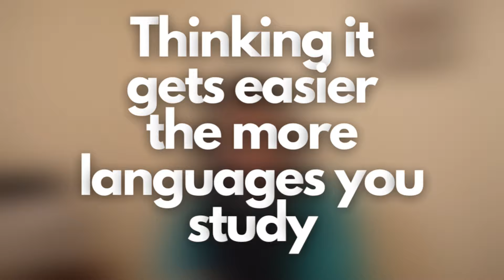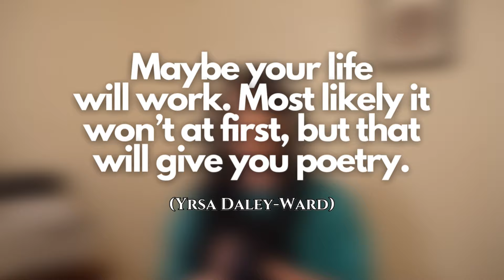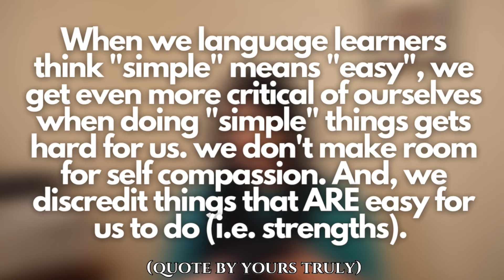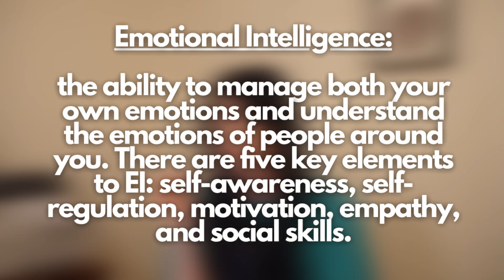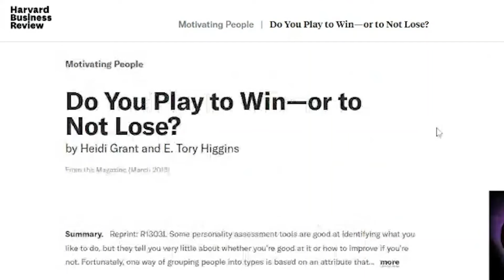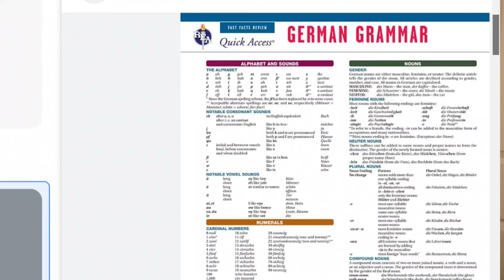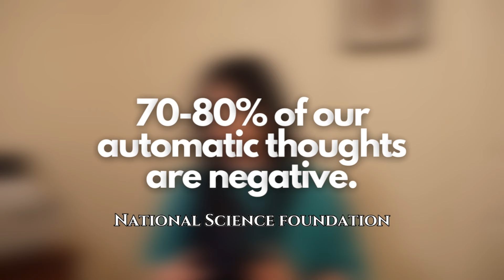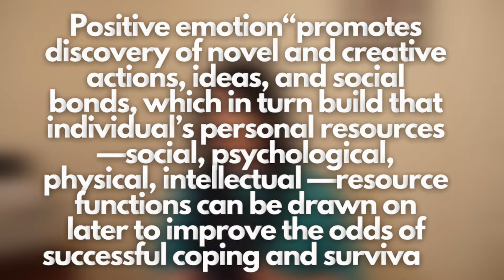5 DIRE SELF STUDY MISTAKES Language Learners Make | Mindful Polyglot Advice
Let's discuss the top 5 dire self study mistakes language learners make (and, what I've also been guilty of that held me back in advancing and finding joy in my own language learning studies). While there are many mistakes you may have heard of before, I bet you'll find at least a few mistakes you haven't heard of!).

About “Confidence Reset for Language Learners” Series:
Want language confidence + success that propels you to move to that foreign country, talk to your bilingual relatives, or listen to that film without subtitles? Feel you’ll never get there, and seek encouragement along the way? Tune in with Language Travel Adoptee for your mini scoop of language confidence and courage

WANT TO WORK WITH ME DIRECTLY?

→ Join the WAITLIST for the Mindful Multilinguals Collective, my signature group coaching program to go from stuck and overwhelmed to resilient, confident, and finding joy and clarity learning multiple languages

→ I coach language learners 1:1! If you want to get ahead in your language learning, long term goals, confidence, and success instead of feeling stuck and overwhelmed… Book your FREE discovery call here to see if we’d be a great fit

ABOUT ME:

I’m Emily from Language Travel Adoptee!
I coach language learners everywhere who feel stuck, overwhelmed, self critical, and see language learning as a total-success or total-failure endeavor…into confident learners who find lifelong joy, resilience, and clarity in multiple languages.

GET MY FREE RESOURCES TO LEARN A LANGUAGE HERE:

→ Pick up my Quick Fix Mindset sheet for language learners if you feel self critical, down, and need a pick-me-up in your studies!

→ Grab your copy of my Resilient Resource Guide for 8 languages

→ Too critical of your language learning self? Shift your language learning mindset in 3 steps

→ Get my E-Book “90+ Creative Language Learning Adventures”, for if you’re a lone language learner who feels stuck and uninspired in your learning, and want more ideas!

LANGUAGE LEARNING DISCOUNTS:

Get $10 off your first month of UNLIMITED classes to learn French with Lingoculture
Get a $25 discount when you Learn German, Spanish, French, or English with Lingoda
Get a FREE 7 day trial of Pimsleur in 51+ languages, my go to method for starting a new language! (highlight, copy, and paste this URL)

ABOUT MY INTERVIEW SERIES “Refreshingly Honest Conversations with Language Learners”:
You'll meet language learners who get vulnerable, share their lesser heard stories, struggles, and life circumstances behind their languages, and tell how they successfully make language learning work for them!

Chapters:
0:00 Intro
0:27 The journey doesn't necessarily get easier (and that's a good thing!)
2:17 There are no rules in your language learning
3:31 Emotional intelligence is KING to your language learning success
5:40 Do you play to win, or play to NOT lose?
9:36 "I need to be more disciplined in my studies"